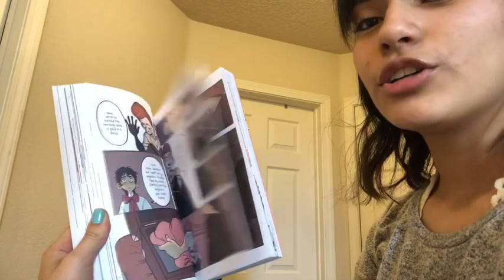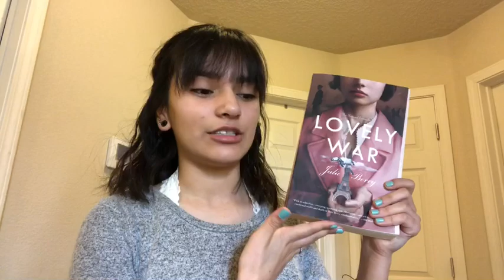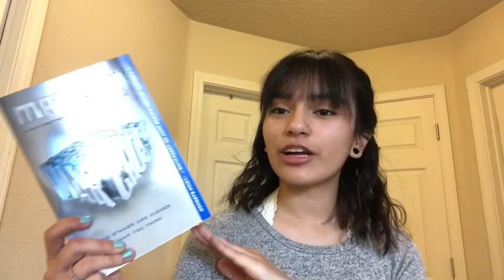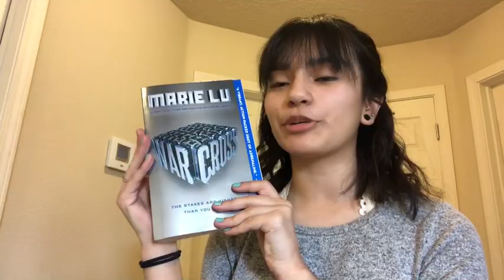atmospheric books to get lost in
during this crazy time i thought i would recommend you guys my favorite books to get lost in. i hope you guys enjoy and don’t forget to like and subscribe for more!